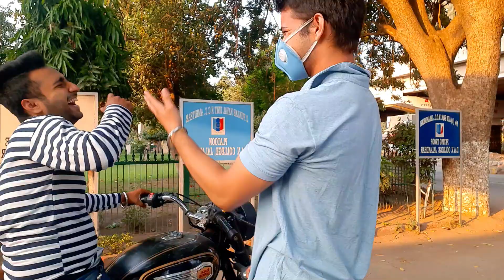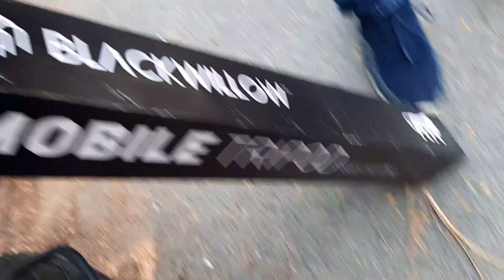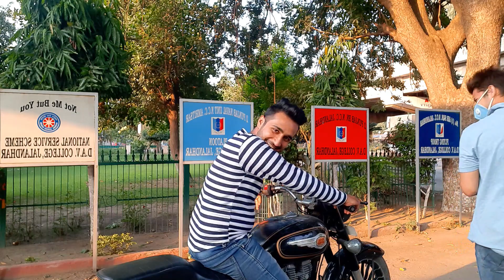Bts - Lockdown Effects* With My Suputras.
Abhistagram.